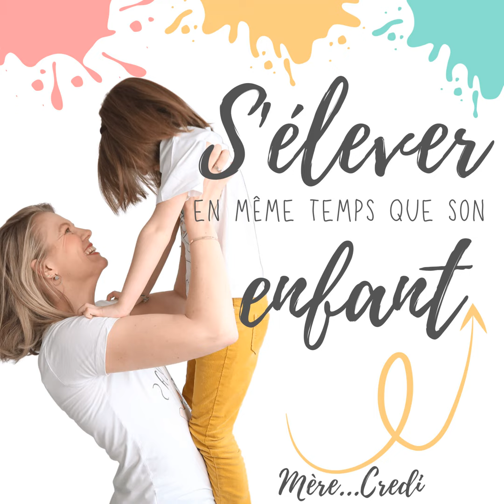Besoins des parents VERSUS besoins des enfants : La clé pour trouver le bon équilibre [109]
Souvent, lorsque l'on fait le choix d'une éducation bienveillante, on a tendance à faire passer les besoins de notre enfant avant les nôtres...

C'est pourtant un piège dangereux. Pour toi. Mais aussi pour ton enfant.

Je te partage ici ce qui est selon moi la clé pour trouver l'équilibre entre les besoins de ton enfant, et les tiens, en tant que parent...

🔗 Liens mentionnés dans l'épisode

Alerte Rouge (dessin animé Pixar)

Casque à réduction de bruit active Bose

Episode 108 : changer de regard sur l'obéissance

Café Papote 3 : Accompagner un enfant à exprimer ses émotions et chercher un compromis

⭐ Si tu as aimé cet épisode, s’il t’a été utile, je t’invite à le partager, à en parler autour de toi.

Ou si le cœur t’en dit de me laisser une note de 5 étoiles sur ApplePodcast, Spotify (ou m'envoyer un message privé mail ou sur instagram si ta plateforme d’écoute ne te le permet pas) !

🧭 La Boussole des émotions : le guide pour accompagner ton enfant au retour au Calme avec des outils CONCRETS et SIMPLES